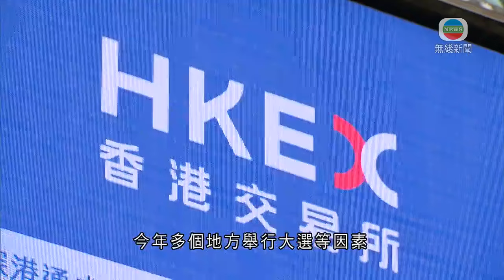香港無綫｜香港新聞｜25/08/2024 要聞｜陳茂波指市場對美國減息期望再升溫 本地投資須小心評估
財政司司長陳茂波表示，市場對美國減息期望再升溫，但在種種變數下，仍然需要小心評估。

陳茂波在網誌指，市場自去年底一直憧憬美國聯儲局今年會多次減息，但至今仍未見行動。聯儲局官員近月的言論，令市場對美國息率開始回落的期望，再度升溫。

他表示持續高企的利率，加上緊張的地緣政治局勢，今年多個地方舉行大選等因素，影響了投資市場的風險胃納，亦令一些市場的資產價格，及資金流向受到頗大壓力。

另外，息率何時下調和回落的幅度，對資產市場壓力的紓緩，以至對本地投資氣氛的影響，在種種變數之下，仍然需要小心評估。